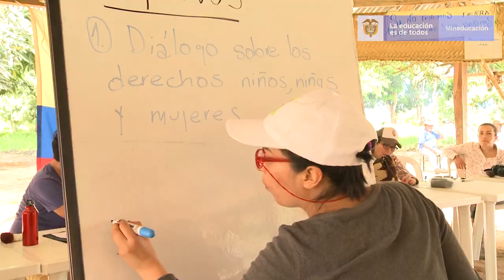Derecho al Territorio: Pueblo Yamalero